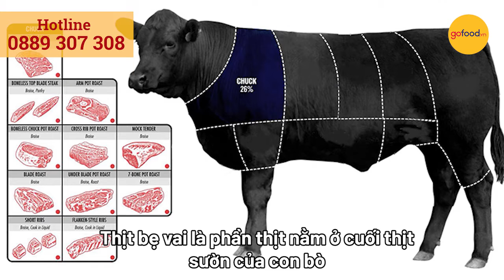THỊT BẸ VAI BÒ BLACK ANGUS - CHUYÊN NƯỚNG TẢNG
Bẹ vai là phần thịt nằm ở cuối thịt sườn, nổi bật với vân mỡ đều đặn. Rất phù hợp cho bữa tiệc nướng hoặc Steak tại nhà.

Chỉ cần áp chảo đã ngọt, mềm tan và ngon vô cùng!

👨‍🍳 Tip nấu ăn: Bẹ vai ướp muối tiêu nướng Steak, thái miếng vừa, nhấp rượu vang, ăn cùng sốt và khoai tây sẽ rất tuyệt vời ạ

🚛 Gofood ship hàng tận nơi tại Hà Nội, Hồ Chí Minh và các tỉnh lân cận.
𝗚𝗢𝗙𝗢𝗢𝗗 - 𝗣𝗥𝗘𝗠𝗜𝗨𝗠 𝗙𝗢𝗢𝗗 𝗦𝗘𝗥𝗩𝗜𝗖𝗘

📝 𝗚𝗼𝗳𝗼𝗼𝗱 𝗛𝗮 𝗡𝗼𝗶:
1: 413 Thụy Khuê, Tây Hồ, Hà Nội
2: The Butcher Shop: 161 Trung Kính, Cầu Giấy, Hà Nội
☎ Hotline: 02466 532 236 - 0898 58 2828
3: The Butcher & Seafood: 04-LK6C Nguyễn Văn Lộc, Hà Đông, Hà Nội

📝𝗚𝗼𝗳𝗼𝗼𝗱 𝗦𝗮𝗶 𝗚𝗼𝗻:
111 đường B Trưng Trắc, Hiệp Bình Chánh, Thủ Đức, TP HCM